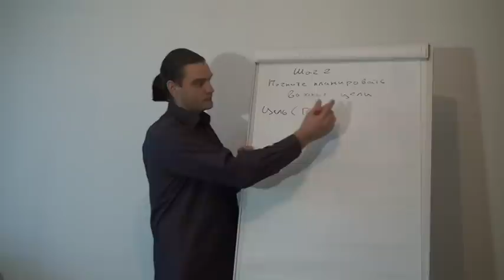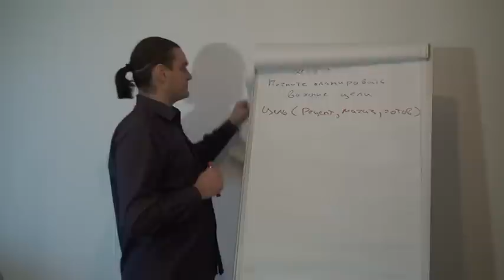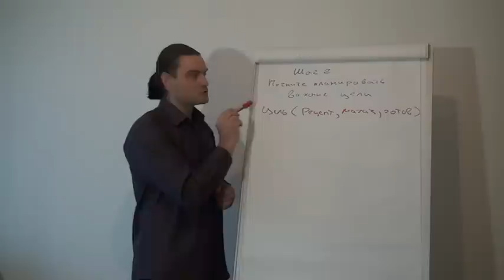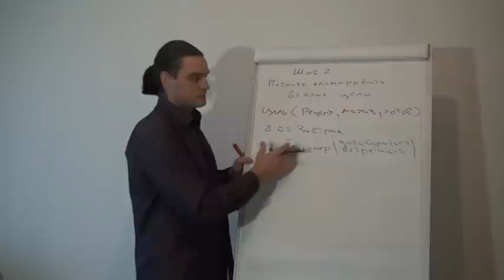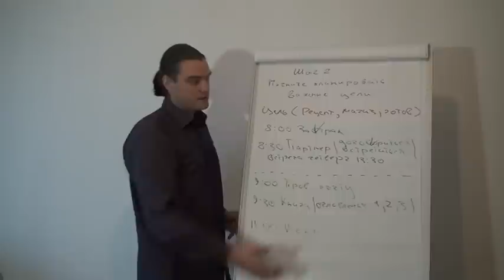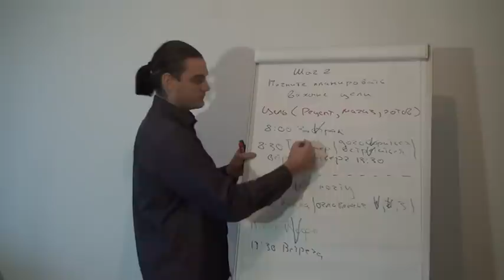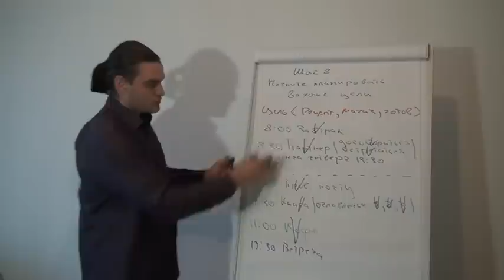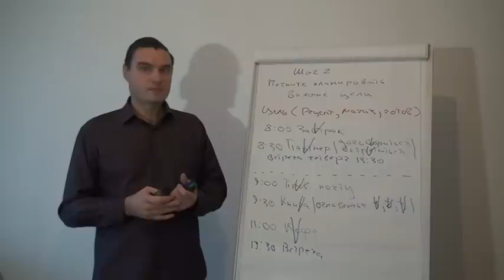Как научиться планировать. Часть 2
Михаил Антончик, тренер с многолетним опытом, обучает людей тому, как легко делать сложные вещи.
В этом уроке вы научитесь достигать крупных целей, добавлять их в ежедневный план и контролировать процесс выполнения.
Так, вы начнете чувствовать вкус жизни, в которой вы являетесь сценаристом и решаете, какой она будет.

русское нлп, управление временем, планирование, целеполагание